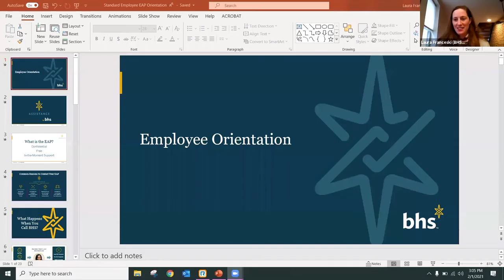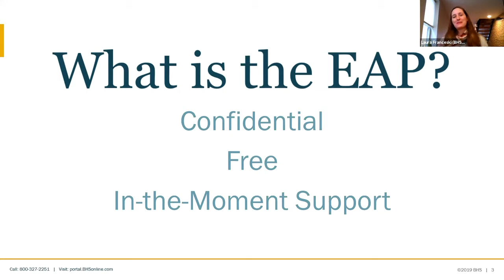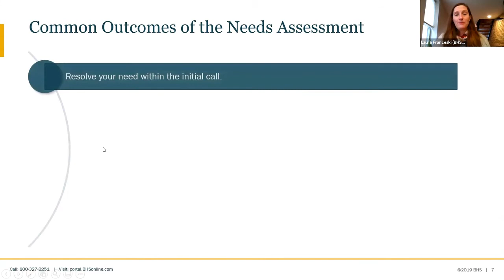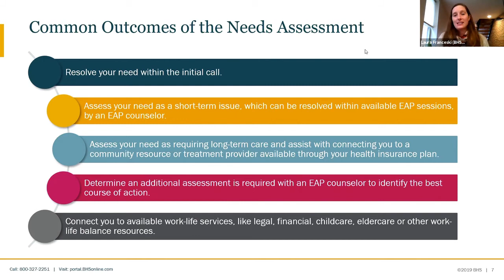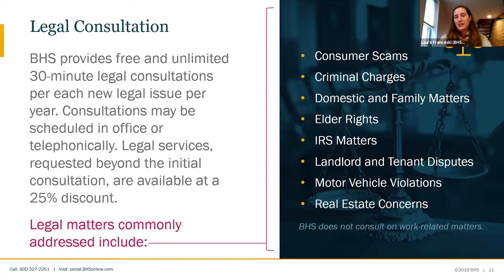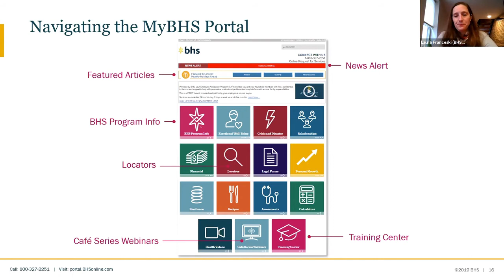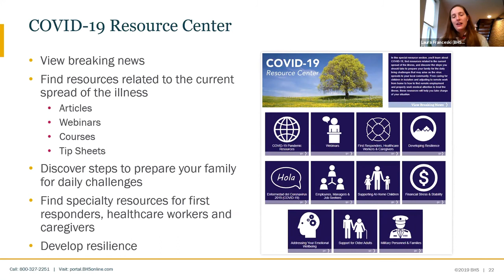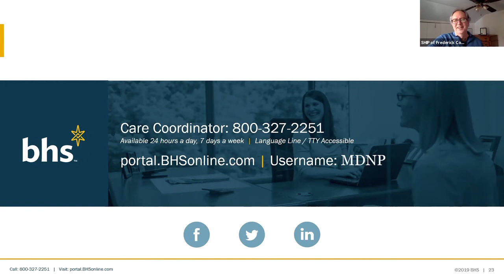BHS Employee Assistance Program briefing 020121